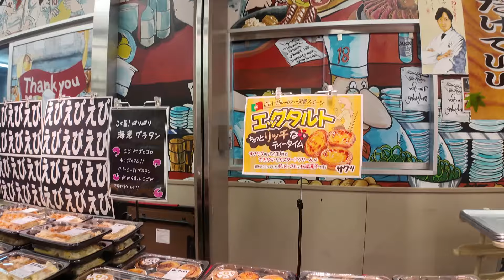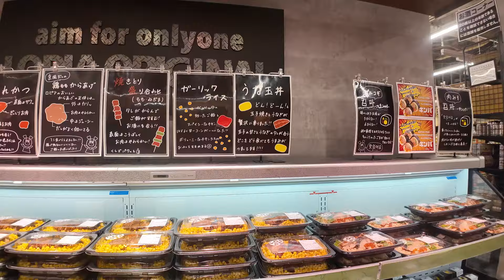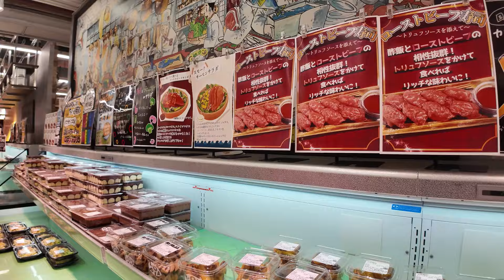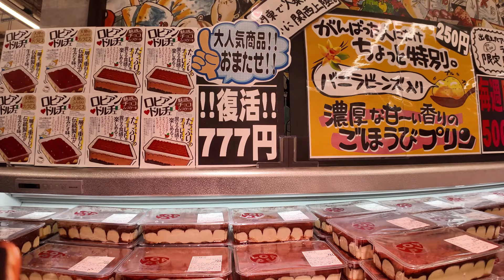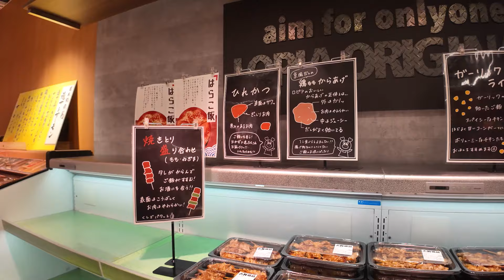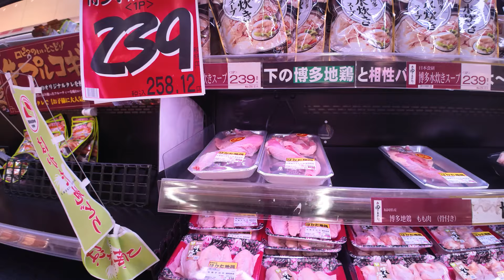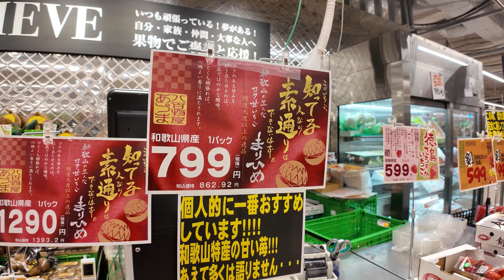日本最便宜超級市場! 京都超市 lopia 京都車站前分店 大阪關西都有分店! 博多九州人氣超級市場 沖繩今年開店 ロピア 樂比亞 友都八喜店 平過AEON! 壽司 熟食 PIZZA COSTCO分店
1971 年LOPIA 從神奈川縣起家，最初是一家肉鋪，1980 年轉型為超市零售集團，於東京、千葉、埼玉、大阪、京都、兵庫、奈良、茨城等地合計共設立約80 間 .
多間分店都位置很方便! 手信,水果,刺身壽司都超便宜!!!